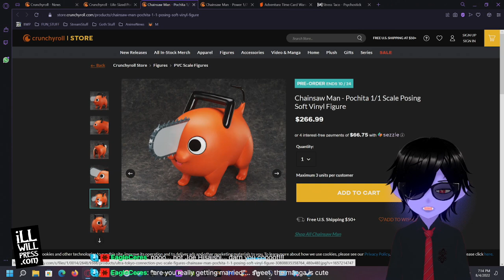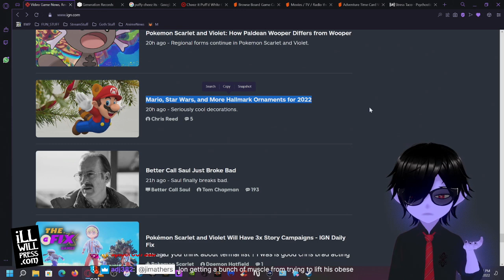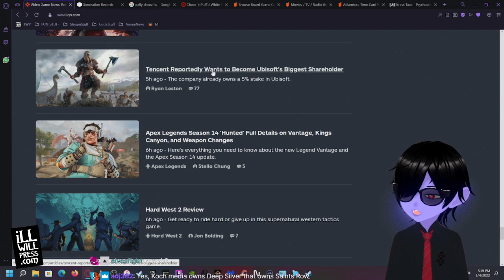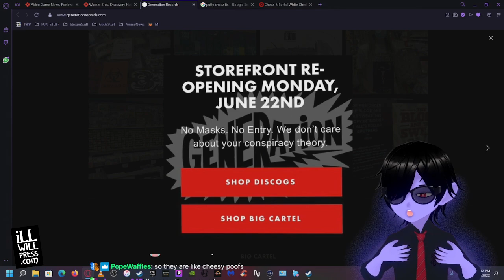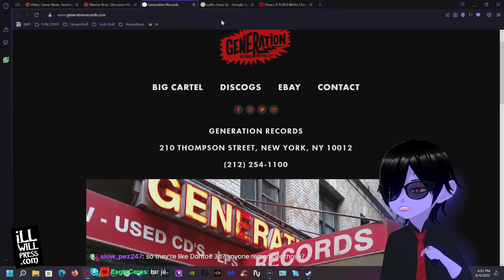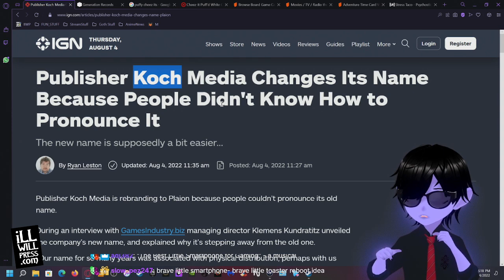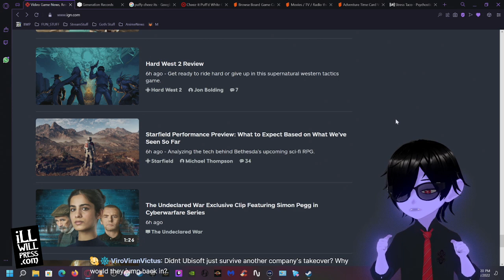Clips, Bits & News : Steve & Gora (Vtuber)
Chainsaw Puppies, Invest in Koch, Everything is Pratted, & Christmas ornaments?! Wha?!
(Just a collection of clips from the Twitch stream that happened on Aug 8th 2022)

Foamy's Podcast is also on Spotify